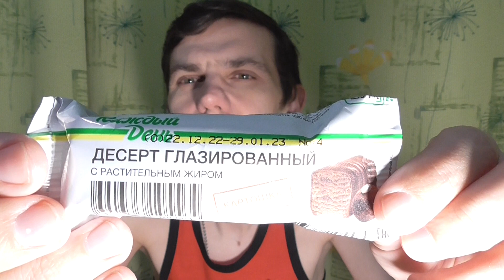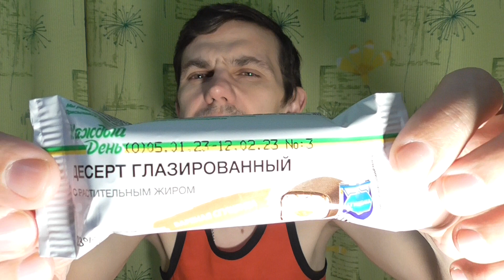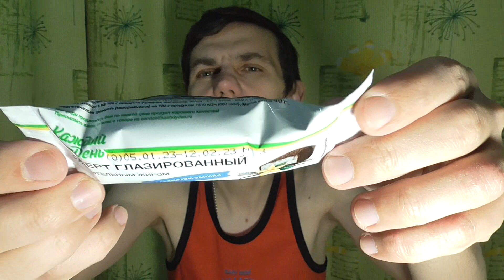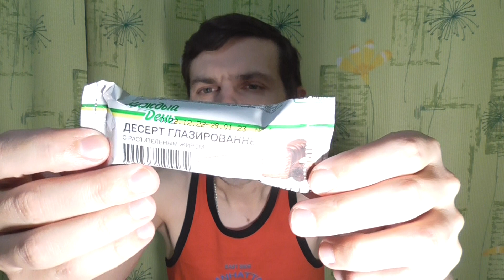ОБЖОР НА ДЕСЕРТ ГЛАЗИРОВАННЫЙ ОТ КАЖДЫЙ ДЕНЬ ООО СЫРКОФФ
Вы можете у меня заказать недорого видео привет или поздравления!